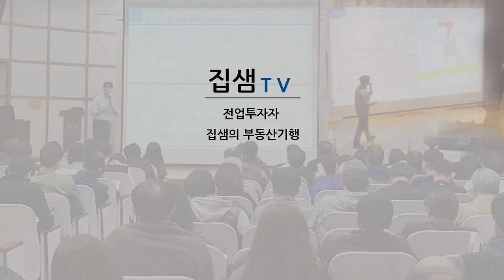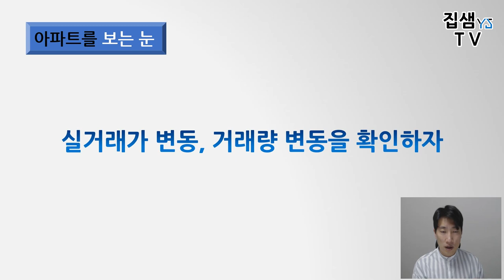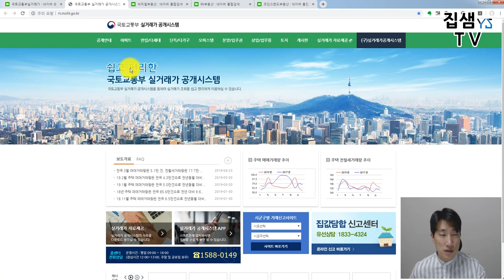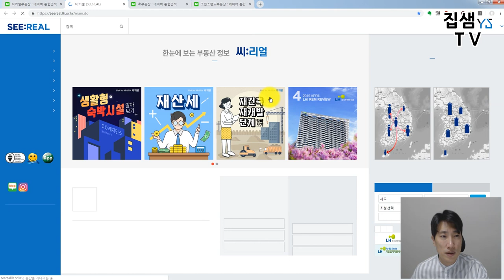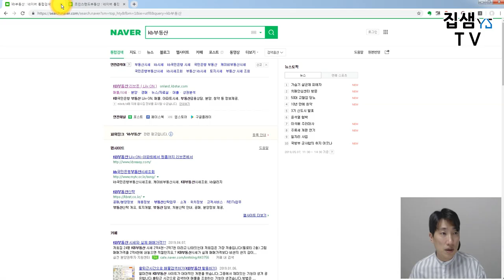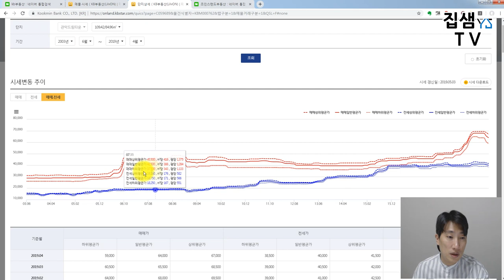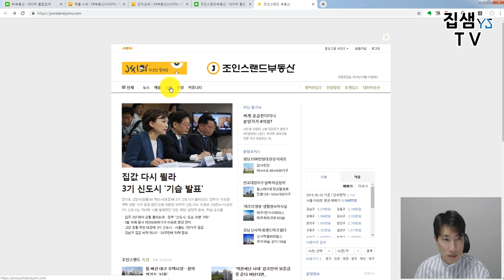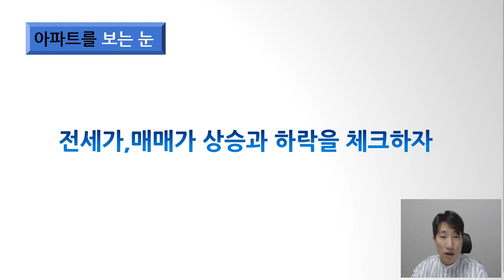7. 아파트경매 손품으로 준비하자 (1) [ 집샘tv ] 의 부동산투자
부동산투자를 할 때 많은 분들에게 관심을 받는 아파트경매 에 대한 내용입니다. 집에서 인터넷을 활용하여 좋은 아파트를 선택할 수 있는 기준을 알려드립니다.
아파트실거래가와 거래량 변동, 전세가 매매가 상승과 하락을 찾아 볼 수 있는 방법을 하나하나 알려드립니다.
-무료오픈채팅방 (내집마련과 경매) 들어오시는 법